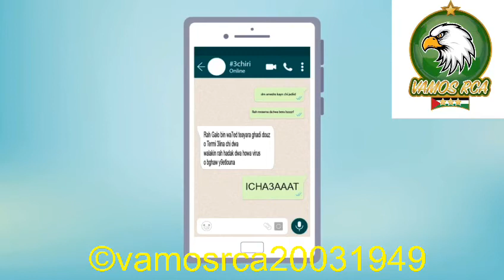كيفاش نجتانبو الكورونا